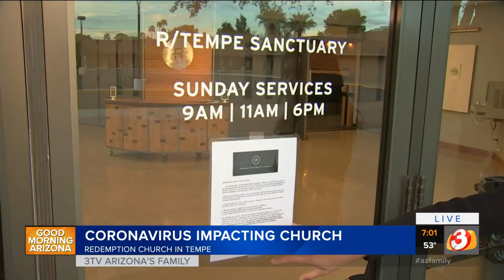Coronavirus impacting church services in Phoenix area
Some Valley churches are practicing social distancing and not letting people hold hands, others are canceling in-person services and going online.